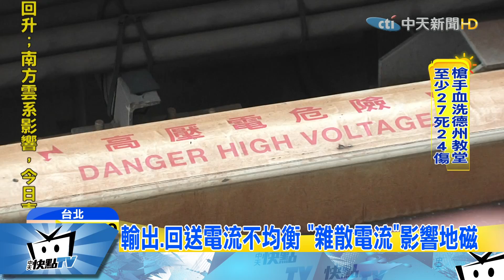20171106中天新聞 北捷影響「地球磁場」！跨年不收班成研究鐵證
您相信嗎，許多人每天都在搭的捷運，竟然可以影響地球磁場改變！原來是國內研究團隊，進行火山觀測時，發現總是有異常訊號干擾，比對多項數據後，再從跨年捷運不收班，營運時間的改變等變數，得出結論就是因為捷運造成的「雜散電流」，影響了地磁的變化。